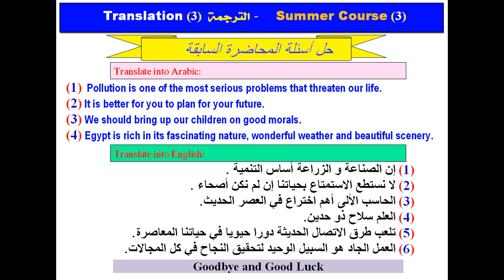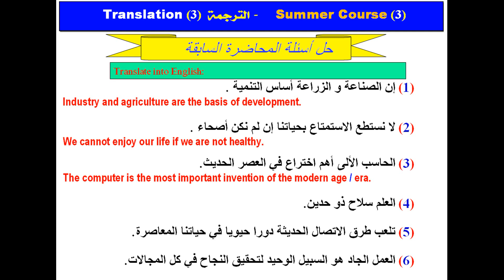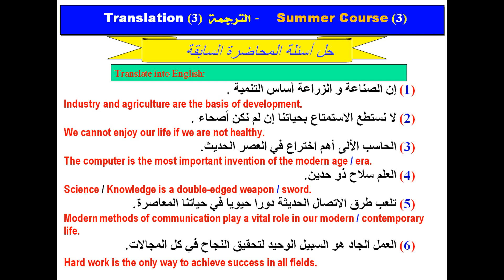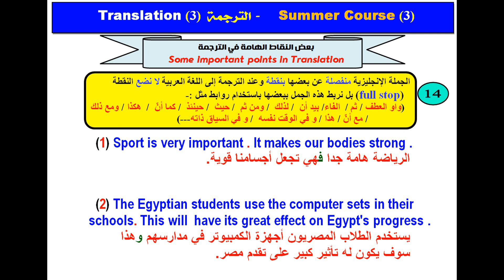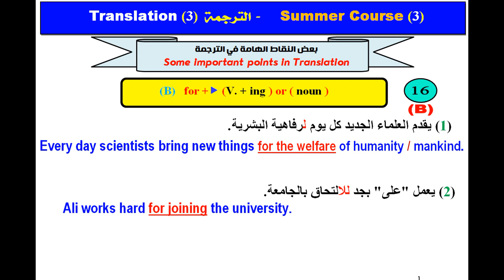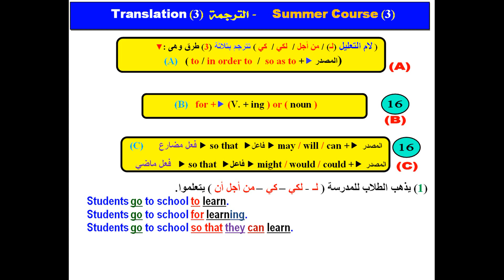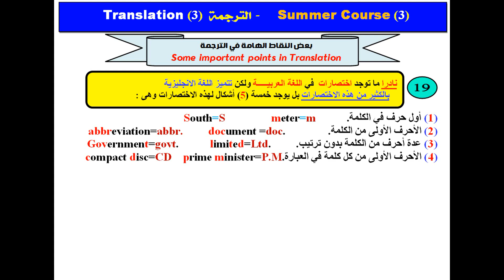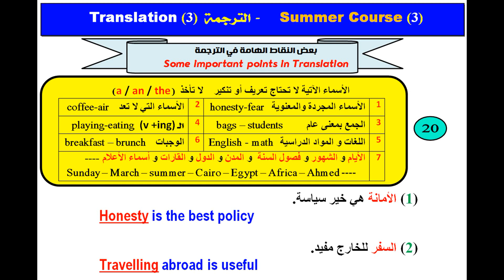Translation Course (3) الكورس الشامل للترجمة من الصفر حتى الاحتراف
إن شاء الله سلسلة تعلم اللغة الانجليزية
مع مذكرة  pdf بالحل
  Summer Course (3)  الكورس الصيفي (3)  - للثانوية العامة
و شكرا ليكم . و السلام عليكم.   و دى حل النماذج الاسترشادية السابقة:
  لينك الامتحان التجريبي الثاني و الأخير قبل الامتحان  للثانوية
face
جروب الفيس : دروس انجليزي مجانا مع مستر حسين فوزي.
جروب الواتس : What's up :  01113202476
تابع شرح المنهج درس بدرس مجانا على اليوتيوب و قناة (مستر حسين فوزي)
Mob: o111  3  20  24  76
لكي تحصل على المذكرة كاملة مع الحل أرسل رسالة على الواتس أو اترك رسالة في التعليقات برقم تليفونك.